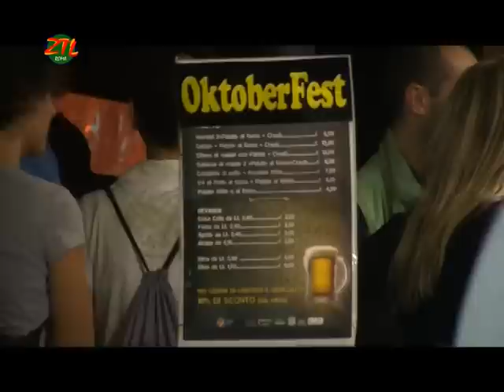ZTL Roma 3' edizione dell'Oktoberfest a Capannelle e non solo Evento in memoria di Marco Simoncelli